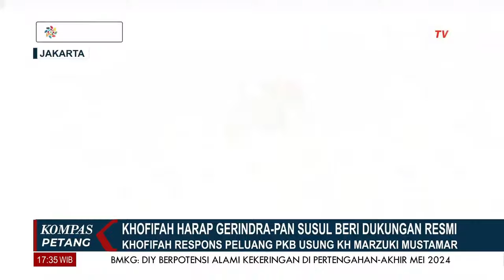Golkar & PAN Dukung Khofifah-Emil di Pilkada Jawa Timur, PKB Siapkan Nama Potensial